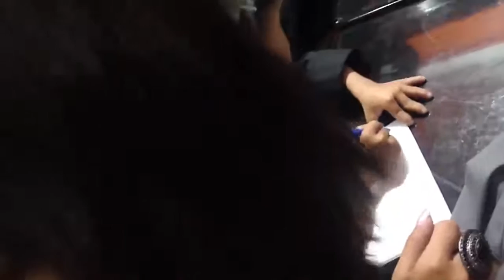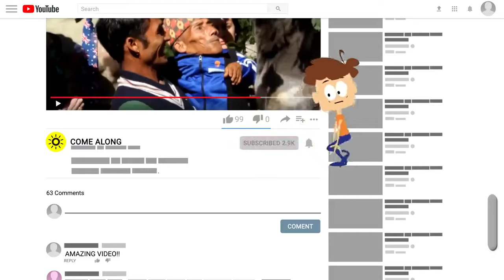The 5 smallest people in the world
unique and incredible people whose existence is hard to believe